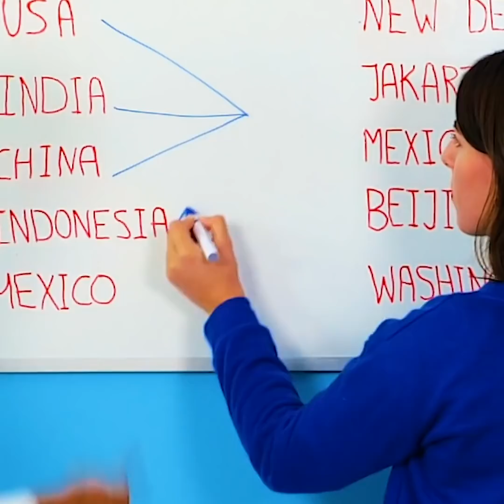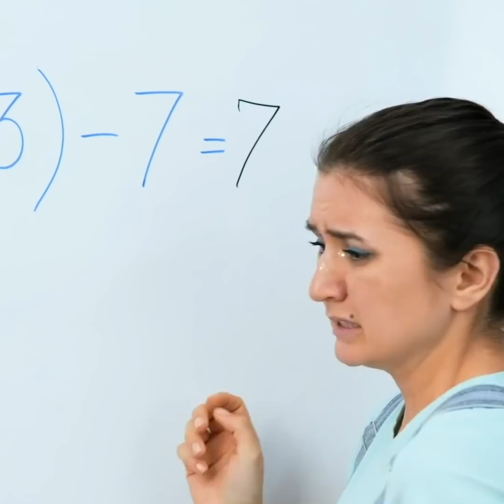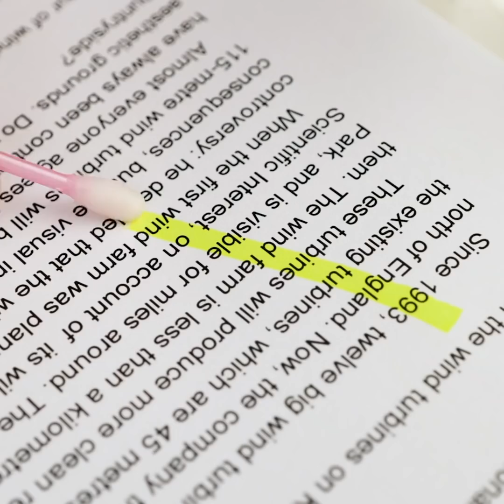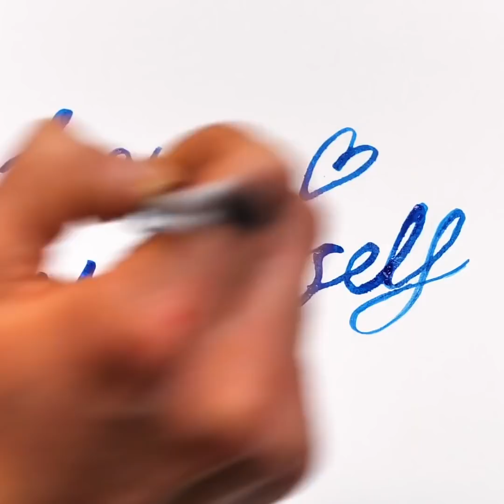BACK TO SCHOOL CRAFTS and EASY DIY IDEAS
Timestamps:
00:16 - How to renovate your backpack
01:34 - Fun prank with jelly worms
03:28 - Useful glue gun hack for school
04:54 - How to draw a perfect circle